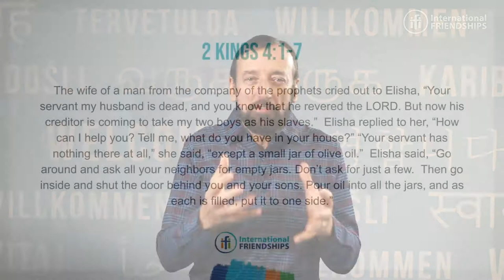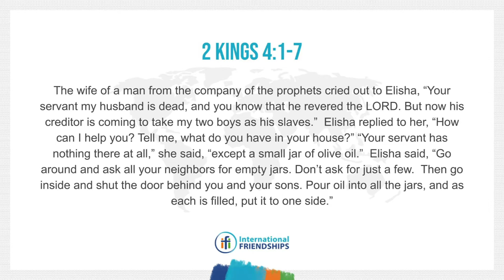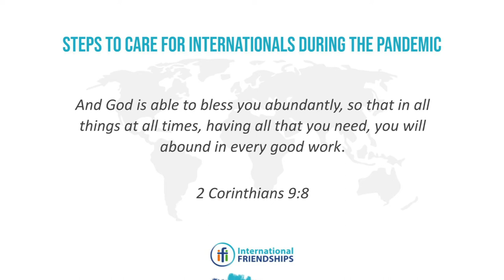Caring For Internationals During The Pandemic - Rich Mendola